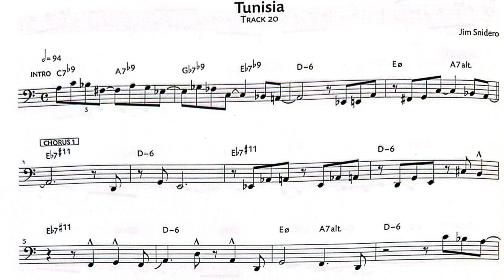Tunisia - Jim Snidero - Bass Trombone Advanced Jazz Conception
Jim Snidero - Advanced Jazz Conception for Bass Trombone

Equipment Used -
Yamaha YBL-830 Bass Trombone
Schlike 58 Mouthpiece
JZ-V47 Miceophone